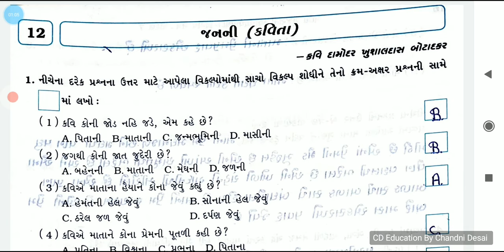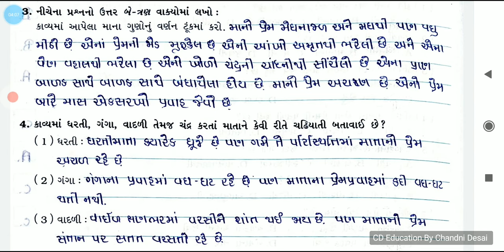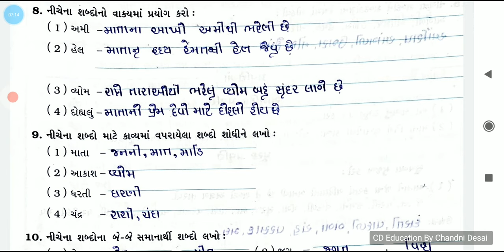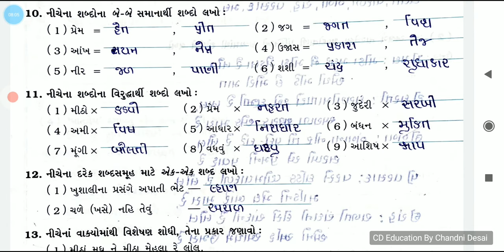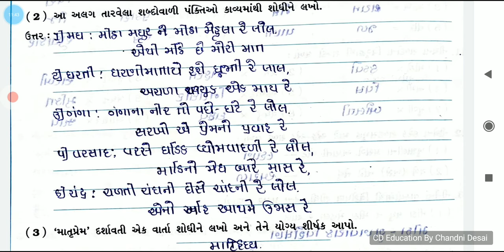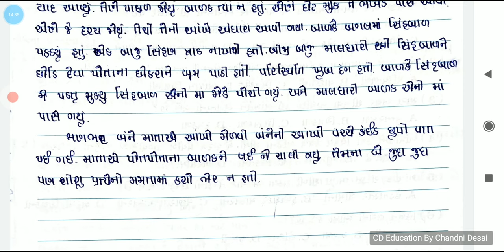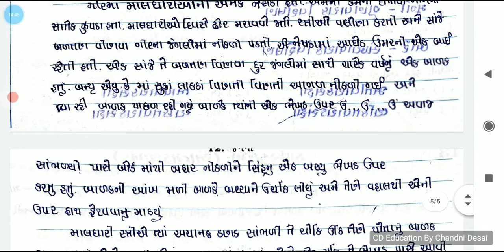ધોરણ- ૭ કવિતા- ૧ જનની સ્વાધ્યાય પોથી સમજૂતી